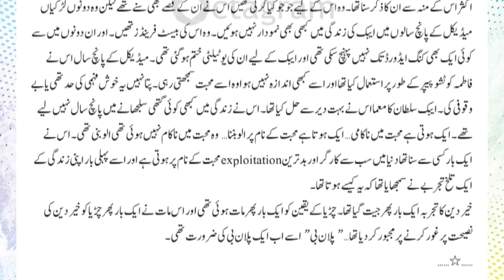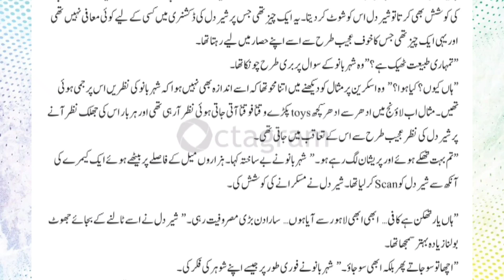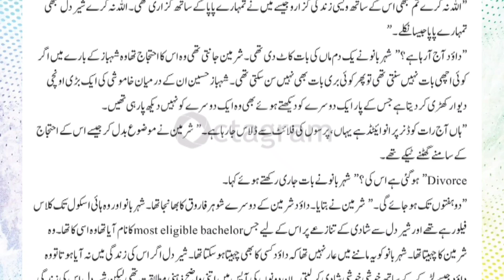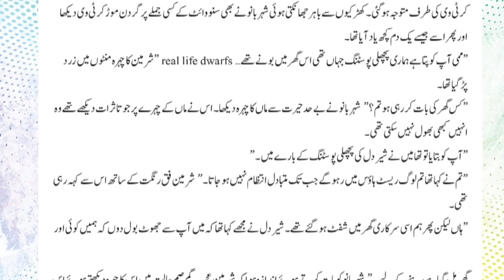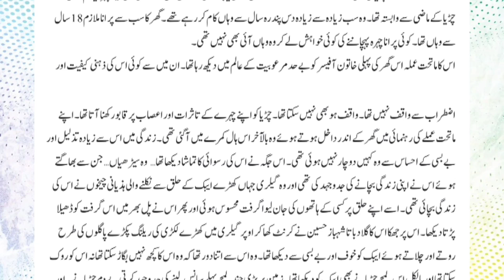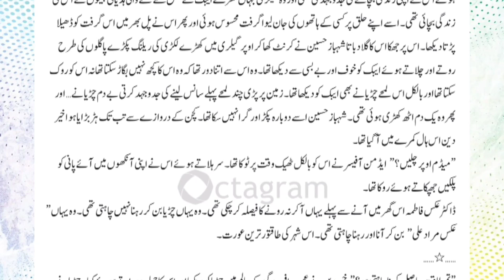Aks Episode 23 ||Writer: Umera Ahmed ||Audio and video book novel ||best novel Aks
Aks  Episode 19 by Umera Ahmad

bookstagrammer authoAks Episode 20 ||Writer: Umera Ahmed ||Audio and video book novel ||best novel Aks